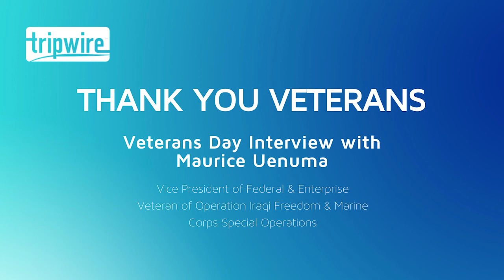Thank you Veterans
A Veterans Day discussion with Maurice Uenuma, VP of Federal & Enterprise at Tripwire and veteran of Operation Iraqi Freedom and Marine Corps Special Operations